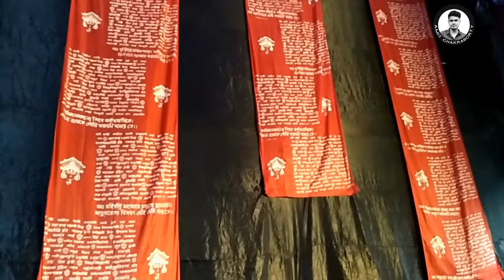Durga Puja 2021, khalifapatti Chittagong, Bangladesh